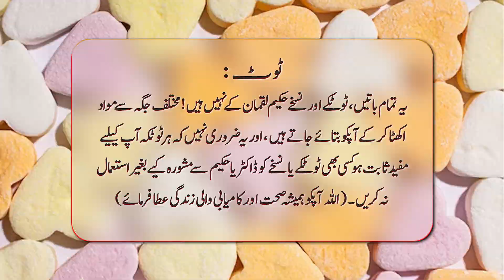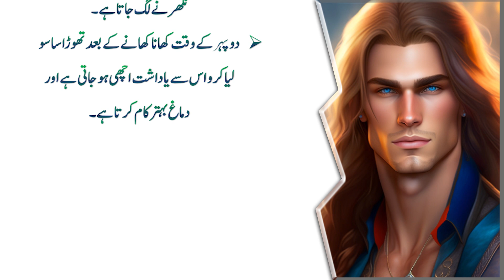Hath Paon Ka Dard Na Jata Ho Ya Rang Kala Ho ( Pain in Hand or Feet ) - Urdu Best Quotes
This channel will provide you  New and Fresh Quotes every day.